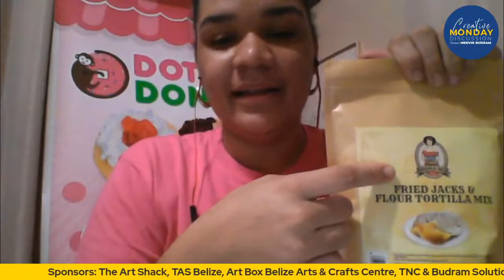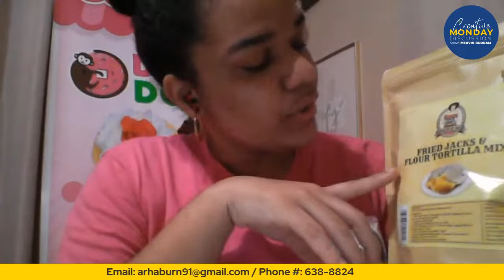Creative Monday Show Se 4 Ep 14 \\ Entrepreneurial Spotlight with Ashley Rhaburn & Jose Collado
Most successful business owners take great pride in being their own bosses, creating something of value, and having control over how much money they make. The ability to be self-fulfilled by “doing your own thing” is one of the traits that drive many towards business ownership.

On the upcoming episode of the Creative Monday Discussion show, Mervin is speaking with Ashley Rhaburn and Jose Collado two Belizean entrepreneurs who are making big moves in fulfilling their dreams.

Join us Monday, November 29th, 2021 at 7 PM

to view all past episodes!!

(We are not the license owner of the music used in this episode)